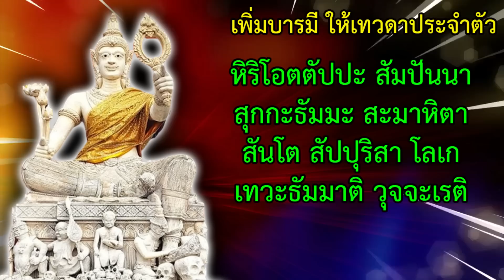ชีวิตดีขึ้นทันตาเห็น เพิ่มบารมีให้เทวดาประจำตัว เงินทองไหลมาเทมา อยู่เย็นเป็นสุข มีโชคลาภปาฏิหาริย์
ใช้สวดภาวนาก่อนนอน จะช่วยดลบันดาลให้เกิดพลังชีวิต มีโชคลาภ  ชีวิตจะสมปรารถนา เจริญรุ่งเรืองขึ้นอย่างเห็นได้ชัด ไม่ติดขัดอีกต่อไป

ทุกคนมีเทวดาประจำตัวคุ้มครองดูแลอยู่  แต่บางเทพ มีบารมีที่หย่อนลง ฤทธานุภาพก็ไม่มาก จำจะต้องเพิ่มบารมีให้ ด้วยการบำเพ็ญภาวนา ทำบุญสร้างกุศลอุทิศไปให้ จะได้เกิดรัศมีเรืองแสงเป็นประกาย เพื่อทั้งตนเองและเทวดาประจำตัวด้วย จะช่วยให้ท่านคุ้มครองจากสิ่งชั่วร้ายต่างๆ  อยู่เย็นเป็นสุข มีความสุขความเจริญ ร่ำรวย โชคดี

สำหรับใครที่พบว่าตัวเองช่วงนี้ค่อนข้างอับโชค อาจจะเป็นเพราะ เทพเทวดาประจำตัวของท่าน อ่อนแรงกำลัง  ไม่มีฤทธานุภาพแข็งแกร่งดังเดิม พระคาถาศักดิ์สิทธิ์บทนี้สามารถช่วยได้

หิริโอตตัปปะ สัมปันนา
สุกกะธัมมะ สะมาหิตา
สันโต สัปปุริสา โลเก
เทวะธัมมาติ วุจจะเรติ